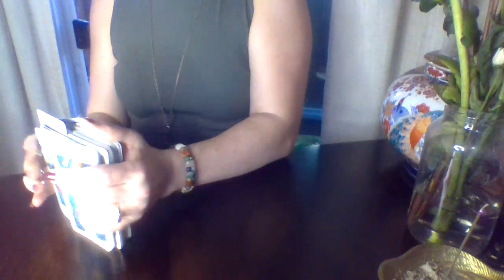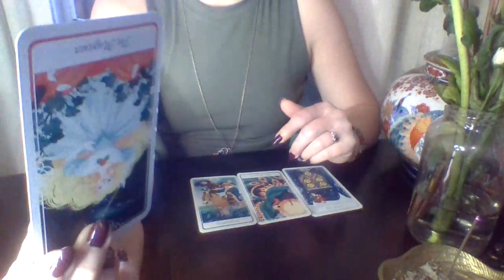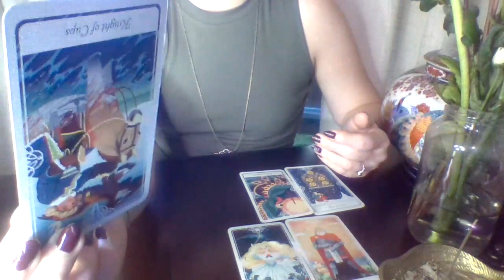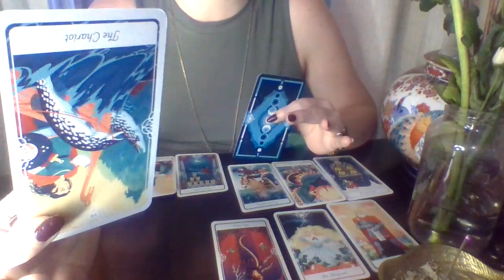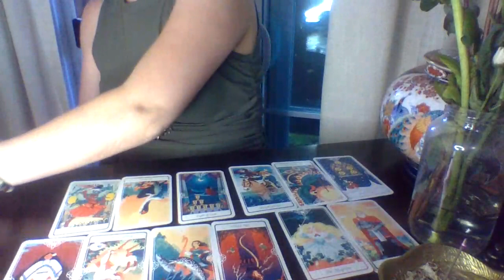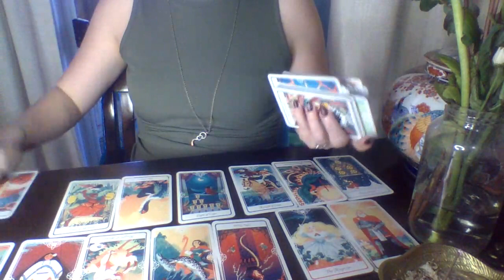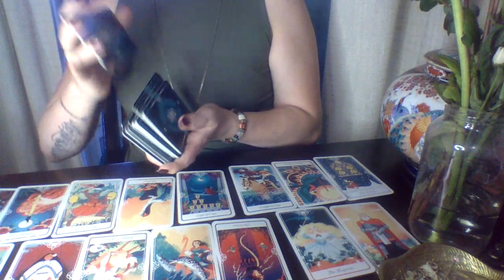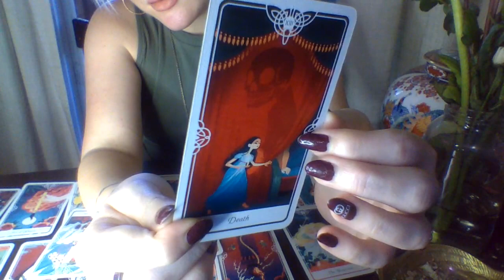SCORPIO TAROT READING!!♏️🔮🌙✨When a Scorpio is Done, They are DONE!☠️☠️☠️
SCORPIO TAROT READING!!♏️🔮🌙✨When a Scorpio is Done, They are DONE!☠️☠️☠️All of my readings are timeless, when you find this reading is when you are meant to hear it! I give you my psychic insight as to what you should expect in love and life! Enjoy my loves! 🍀💘💎

My Cleansing Mist 💦💦

How to be LUCKY and ABUNDANT every day of the week!! Everything you NEED to know! 🍀💎💰

How to Cleanse, Bless & Protect Your Home! How to Use Sage, Palo Santo & Incense! Recipe at the End!

This beautiful channel is focused on spirituality, the law of attraction and herbalism. Also, tarot readings done with the sole purpose of spreading love and light and giving guidance to those searching for it! 🔮🌙✨

Personal Readings-timed by the universe, vary by reading!

Thank you for all of your love and support! Much gratitude! Love and Light baby!